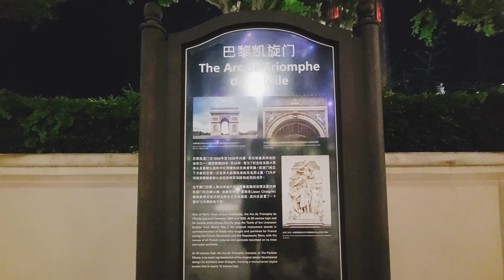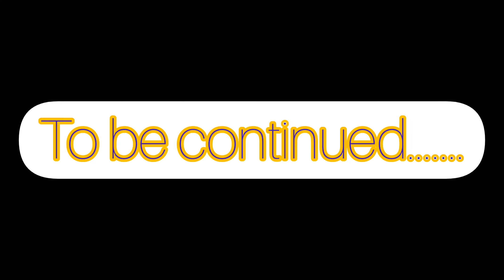Presenting:The Macau's EIFFEL TOWER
Macau Eiffel Tower has been carefully constructed according to the original design of the Eiffel Tower. You can enjoy the romance of the Eiffel Tower right here in Macau! Go up to the viewing platforms on the 7th and 37th floors for panoramic views of Macau and the Cotai Strip. At La Chine (6th floor), you can savor delicious foods while taking in the scenery for an even more awesome experience!